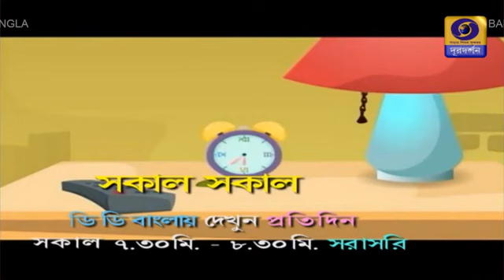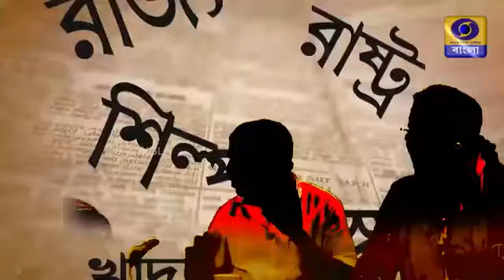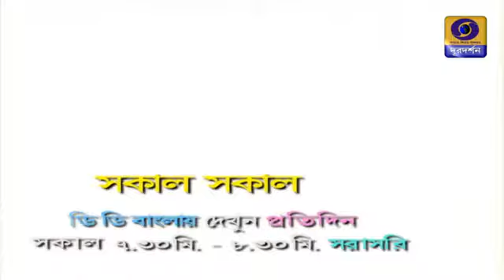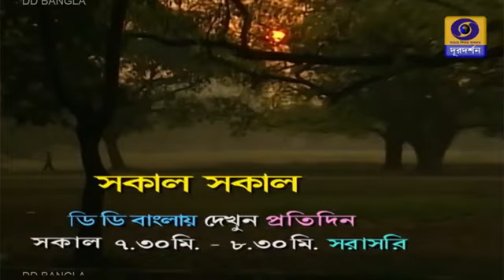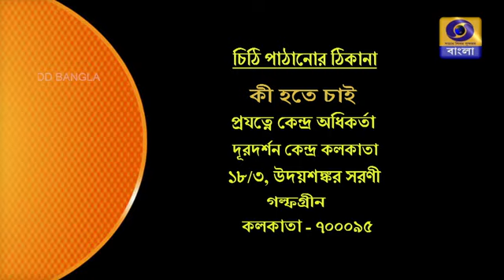DR. AMRUT & DR. SULAGNA TO SPEAK ON BBA & BCA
Dr. Amrut Ranjan Jena, HOD, CSE, Dr. Sudhir Chandra Sur Institute & Sports Complex & Dr. Sulagna Das, Associate Professor, JIS University will speak about “BBA & BCA” on the program ’Ki Hote Chai' on DD Bangla on Friday, 30th August 2024 from 6 p.m. onwards.